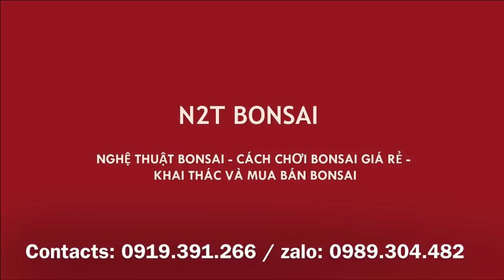CHIẾC BÀN XOAY LÀM BONSAI CHUYÊN NGHIỆP - DEMO VỚI CÂY CANH CHÂU BONSAI NGHỆ THUẬT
Chiếc bàn xoay làm bonsai đẹp chia sẻ các bác.